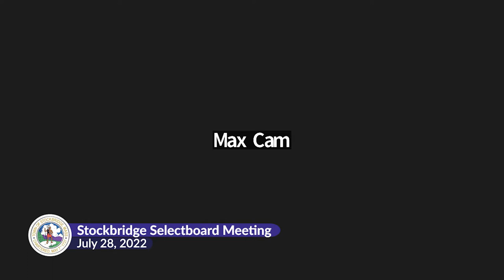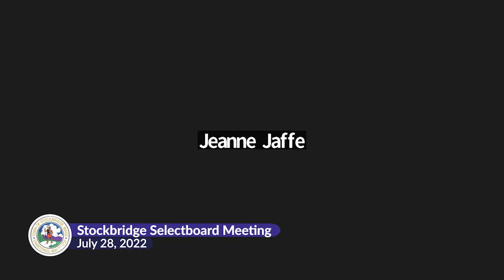Stockbridge Selectboard Meeting, July 28, 2022